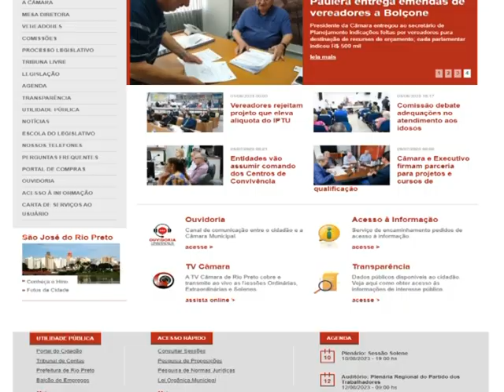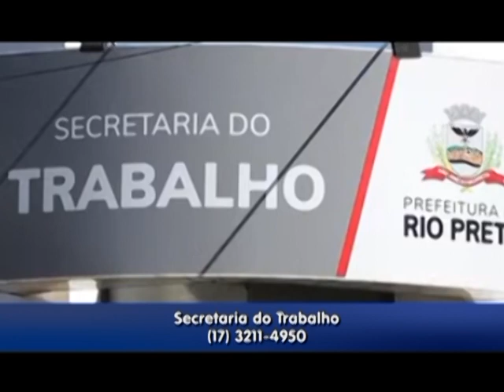Balcão de empregos oferece 669 vagas